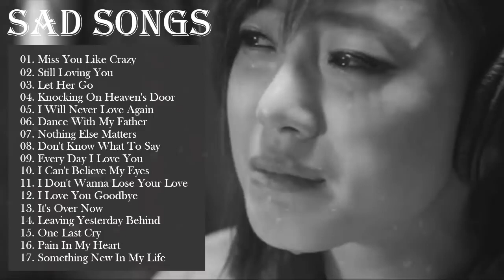Broken Heart Sad Songs Sad Songs Make You Cry Best English Sad Songs Ever!